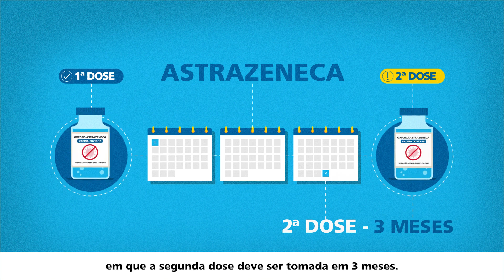CadaAtitudeConta - Vídeo 4: Sintomas de COVID-19 e vacina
Estou com sintomas da COVID-19, posso me vacinar? No episódio de hoje da nossa série sobre a vacinação, essa e outras dúvidas serão respondidas com base nas orientações dos órgãos oficiais de saúde. Por isso, NãoBaixeAGuarda, não espalhe fake news e, assim que puder, vacine-se. CadaAtitudeConta no combate à pandemia.